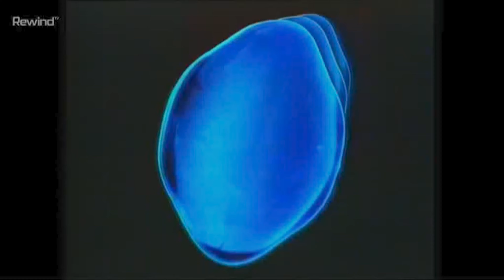TSW: Television South West (1984)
It is being uploaded for preservation, entertainment and/or educational purposes only. If you represent a legally incorporated copyright holder and request that your logo/logos be removed manually by me from this channel, please contact the email associated found in the about section by clicking on the text that says "Created in 2008..." or similar phrasing.

Submission sent by @RavenWitchShade.

Source: The start of a September 18th, 2024 airing of the pilot of That's My Dog capped from Rewind TV (UK).

If you wish to donate, you can go to the appropriate Ko-Fi link found in the about section by clicking on the text that says "Created in 2008..." or similar phrasing. It’s optional, but not required, should you, it’s much appreciated.

I am open to requests/submissions, please contact me for an invite to the folder I run via the email found in the about section by clicking on the text that says "Created in 2008..." or similar phrasing. Your request for one will be reviewed following certain conditions that are required to be met. Any other inquiries aside from takedowns can also be contacted via the same email. Please note, once you’re approved, when submitting any video, citations are required.